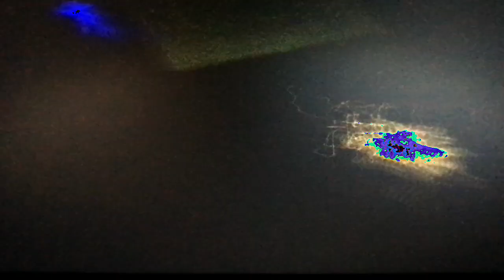[EPILEPSY WARNING] *Photosensitivity Warning* Movie 23 02 23 07h03m24s